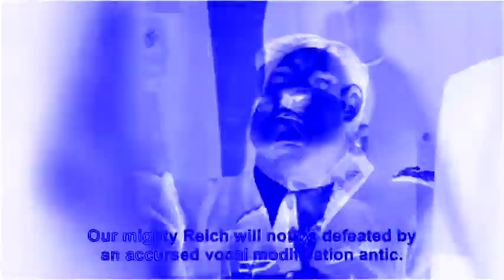Hitler and the vocoder voice problem II with Electronic Sounds